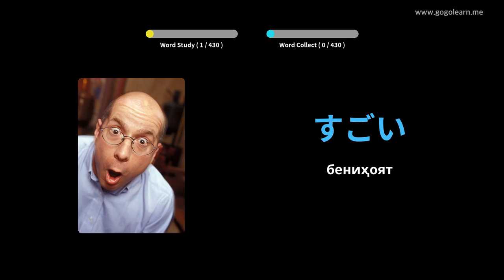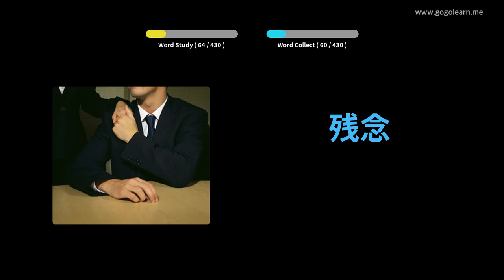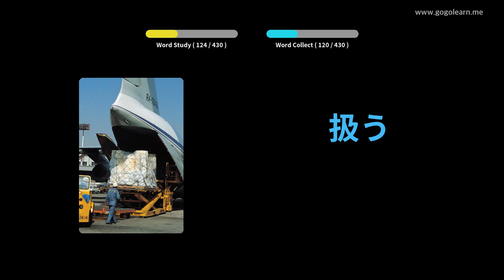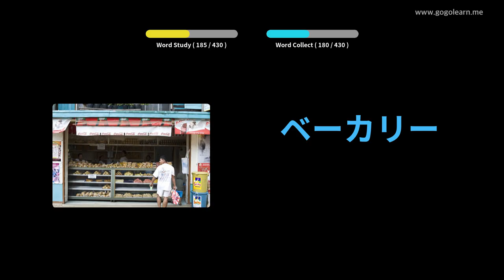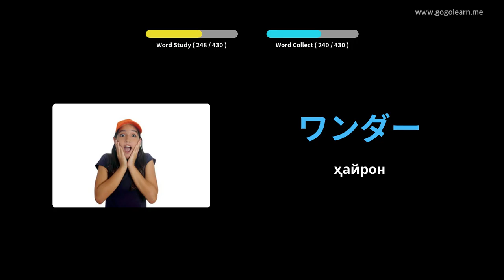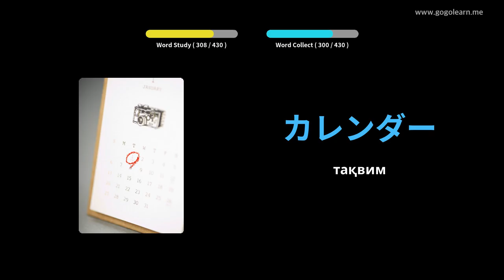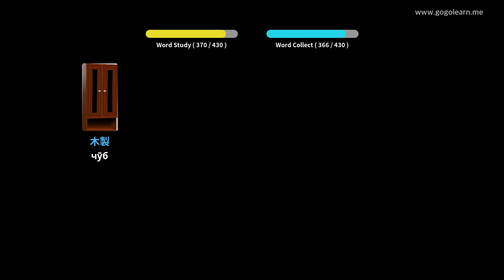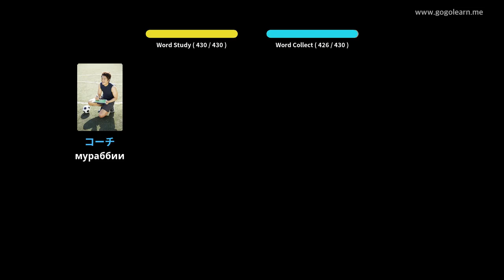Мактаби миёнаи вокалии Япония 2 | Golearn